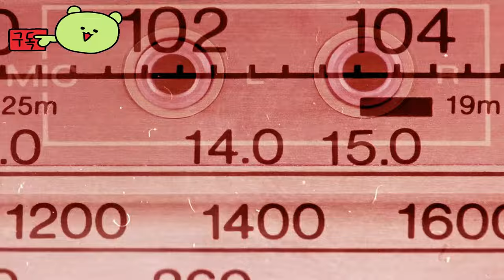크리스탈라 ( Kristala ) 이쁜 고양이의 모험을 담은 게임 공식 PC Early Access 챕터 2 발표 예고편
🏆Early Access 💥 TEST 💥 Information :
크리스탈라 얼리 액세스 릴리스의 두 번째 챕터는 2024년 10월 22일에 Steam에서 시청할 수 있습니다. 이 다크 판타지 ARPG의 게임 플레이 등에 대한 또 다른 내용은 최신 크리스탈라 트레일러를 확인하세요.

크리스탈라의 챕터 2에는 크리스탈라의 네크로맨틱 미르투나 가문의 생물군계, 탄다라 가문과 아이스 매직이 포함된 새로운 플레이 가능한 클랜과 마법 전문, 10명의 새로운 적, 고양이 스킬 레벨링 트리, 새로운 보스가 등장하는 새로운 게임 플레이 영역이 추가됩니다. 으스스한 테마의 게임 내 아이템도 모든 플레이어가 사용할 수 있습니다.

마법, 스텔스, 파쿠르의 만족스러운 조합을 사용하여 아일루르의 어두운 동굴과 성스러운 오두막을 헤쳐나가세요. 목표는 무엇인가요? 신성한 여섯 크리스탈의 마법을 마스터하고, 존경받는 라카카 전사들과 대열에 합류하기 위해 끔찍한 저주의 근원을 밝혀냅니다.

🎀Supported Languages

영어 ✔ ✔ ✔

🕹️Game content
크리스탈라는 세키로에서 영감을 받은 전투, 곡예 파쿠르, 자세한 이야기를 밝히기 위한 탐험이 특징인 다크 판타지 ARPG입니다. 고대 마법인 새크리드 식스를 마스터하고 어두운 저주의 근원을 밝히기 위해 전투를 벌이는 동안 아일루르의 가장 엘리트 전사들과 함께 대열에 합류하는 여정을 시작하세요.

⚡Game Developer
Astral Clocktower Studios